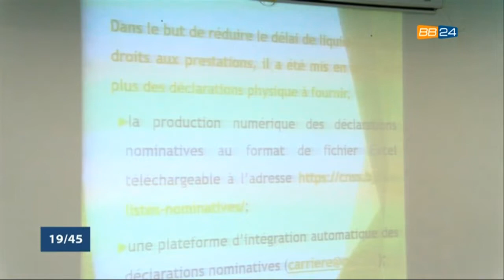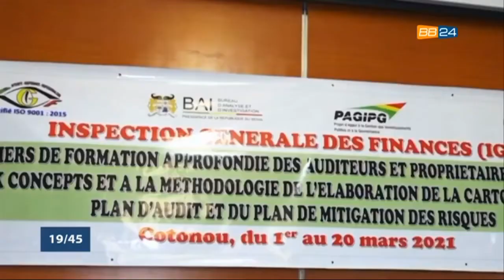Le 19 45 du 5 mars 2021 avec Ulvaeus BALOGOUN